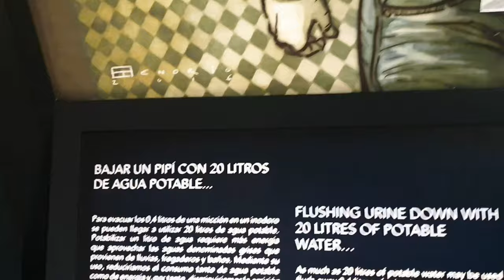Planetario Madrid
Noviembre 2019